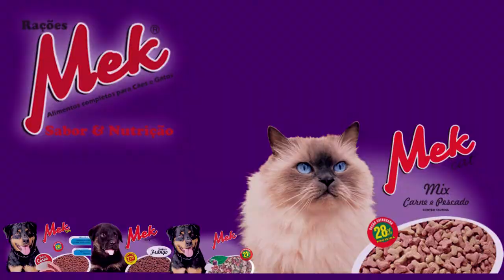AUMENTA PROCURA PELA VACINA CONTRA FEBRE AMARELA EM TAPES.